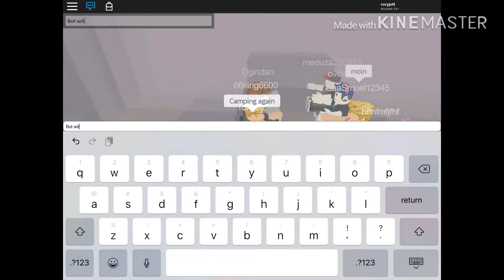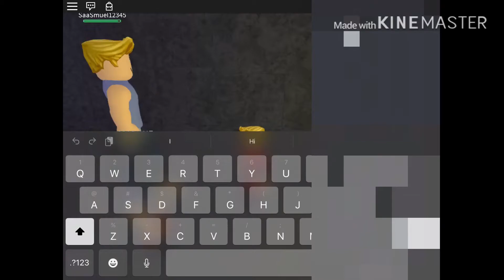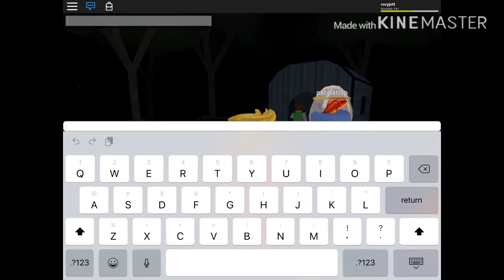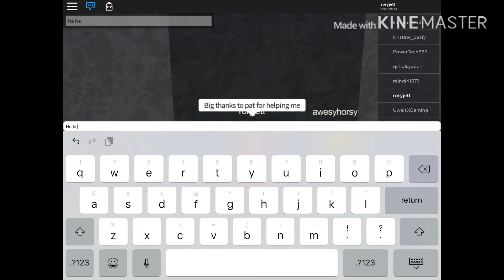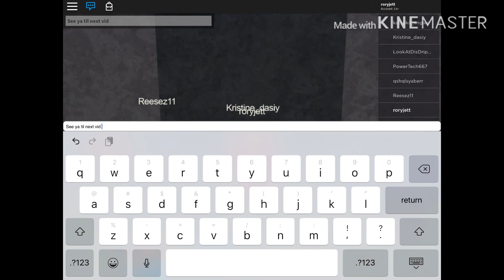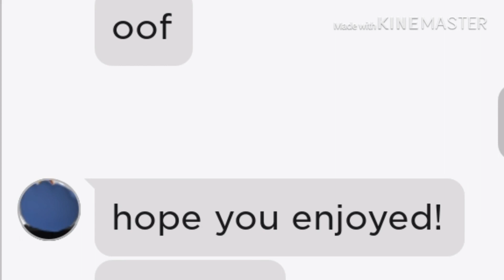Here we go again | camping part 2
Enjoy the camping vid